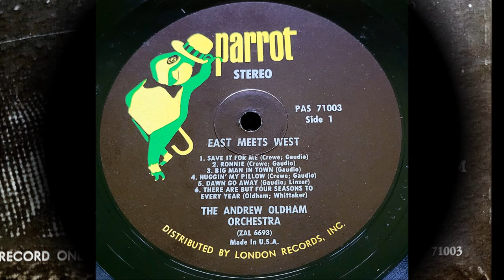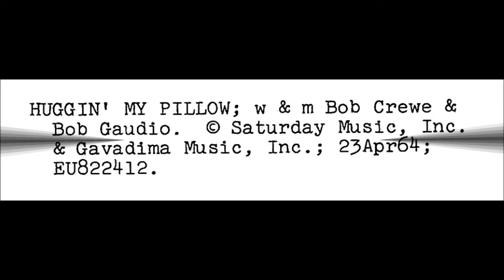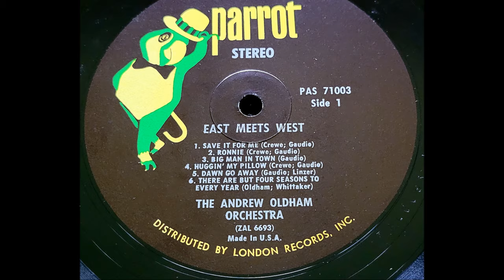Andrew Oldham Orchestra - HUGGIN' MY PILLOW (1965)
NO COPYRIGHT INFRINGEMENT INTENDED - ( LP -Parrot 71003)  This instrumental version of the 1964 recording by the Four Seasons, 'Huggin' My Pillow', was recorded in early 1965 at Pye Studios in London.  The elusive USA issued Parrot Records LP on which it was featured was released in April 1965, available in both stereophonic and monophonic and packed quite a wallop.  Produced by Andrew Loog Oldham and engineered by Ray Prickett, the majority of the David Whittaker arrangements are percussive, drum laden creations with a hefty mix of the style of American record producers, Bob Crewe and Phil Spector.  Atmospheric and wonderful 'Wall Of Sound' music absolutely explodes out of the grooves.  The concept of the album was one side of the long player featured songs by Four Seasons who recorded on the east coast in New York City, and on the other side, were tunes by the Beach Boys who recorded in Los Angeles on the west coast.  A clever idea that also included an original track on each side that was composed by Oldham and arranger David Whittaker.  Presented here is the stereo version of 'Huggin' My Pillow' which displays a fabulous aural musical experience that was brilliantly engineered by Ray Prickett.
In 2013, the album was reissued on compact disc in Japan and included both monophonic and stereo mixes along with two addition tracks, 'Rag Doll' (stereo and mono) and 'Theme From The Dick Van Dyke Show' (mono).